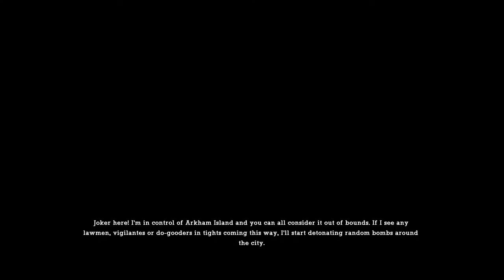Batman: RTA - Arkham Asylum PS4 Game - Intensive Treatment 1 - Part B - Following Boles' Trail